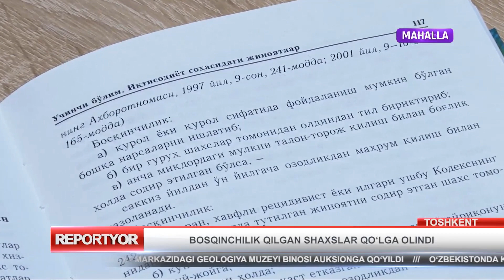Босқинчилик қилган шахслар қўлга олинди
©️"Mahalla" телеканали "Reportyor" дастури